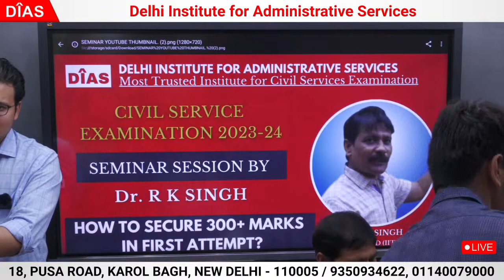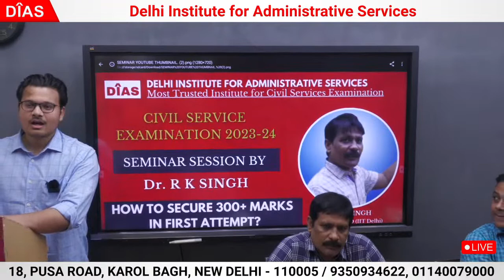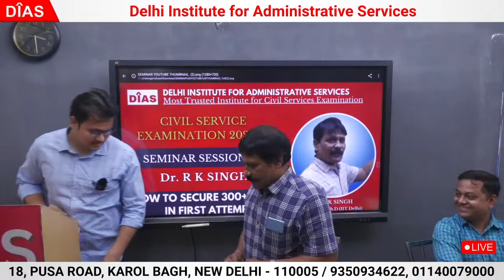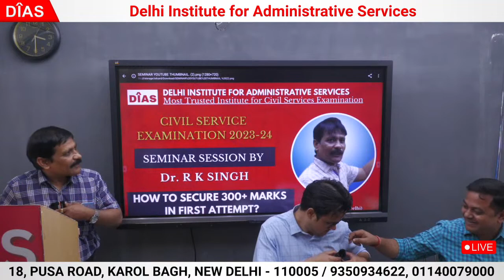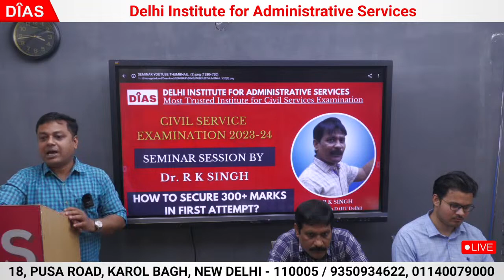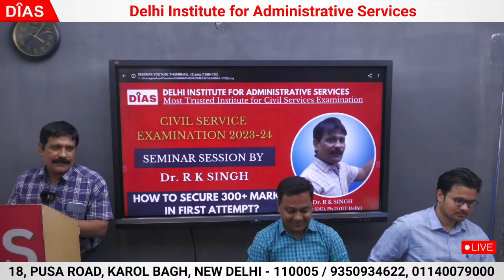How to secure 300+ marks in first attempt? | Seminar Session by Dr. R K Singh | DIAS | CSE 20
How secure 300+ marks in first attempt?
by Dr. R K Singh
Seminar on 4th June @ 02:00 PM.
at DIAS India Karol Bagh or on our DIAS YouTube Channel

| 18, Pusa Road, Karol Bagh, New Delhi- 110005

UPSC Civil Services / IFoS Examination
𝐂𝐡𝐞𝐦𝐢𝐬𝐭𝐫𝐲 𝐎𝐩𝐭𝐢𝐨𝐧𝐚𝐥 𝗙𝗼𝘂𝗻𝗱𝗮𝘁𝗶𝗼𝗻 𝗕𝗮𝘁𝗰𝗵
for UPSC Civil Services / IFoS Examination
Under the Guidance of 𝗗𝗿. 𝗥 𝗞 𝗦𝗶𝗻𝗴𝗵.

New Batch Starting From
𝟓𝘁𝗵 𝗝𝗨𝗡𝗘 𝟮𝟬𝟮𝟯

Preparing for IAS/IFoS Exam 2023-24? Prepare with India's Best Civil Services Institute. Join DIASIndia, Our Chemistry (Optional) Upcoming Foundation Batch (English Medium).

DIAS India has been Providing Chemistry Optional Coaching for UPSC, IFoS/Civil Services Mains Exam under the guidance of India's Best faculty for Chemistry Optional.

𝗙𝗲𝗮𝘁𝘂𝗿𝗲𝘀 𝗼𝗳 𝗢𝘂𝗿 𝗖𝗼𝘂𝗿𝘀𝗲
👉 100 Lectures, 200+ Hours Compact Offer
👉 Exhaustive & Scientific Coverage of the whole syllabus
👉 Tests at the End of Every Section
👉 5 days a week class
👉 Focus on Answer Writing Practice
👉 6 phase tests

Thus if you want to perform excellently in your Mains Exam 2023-24 along with your holistic development, then DIAS India is the best choice for you.

𝟓𝐭𝐡 𝐉𝐮𝐧𝐞 𝟐𝟎𝟐𝟑
(Registrations to begin from 15th May 2023)

Course Features:
✅225+ Hours of Classroom Guidance
✅Class Notes/Tutorial Sheets
✅AITS of 6 Tests within a year of Enrolment
✅Personal Mentoring of Sir